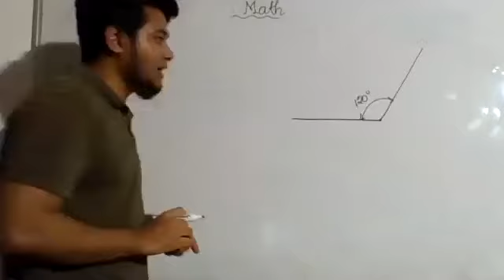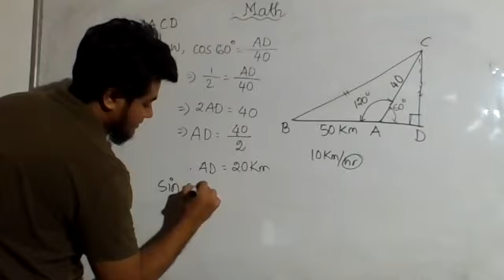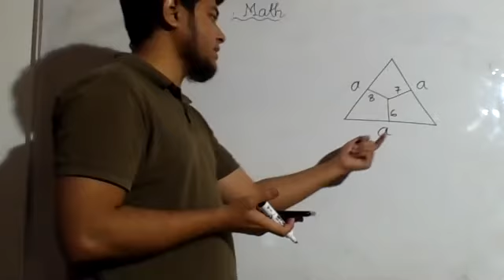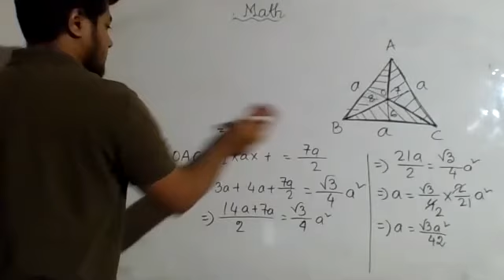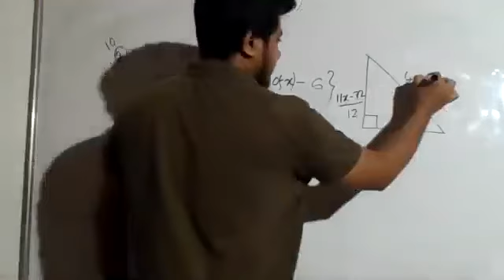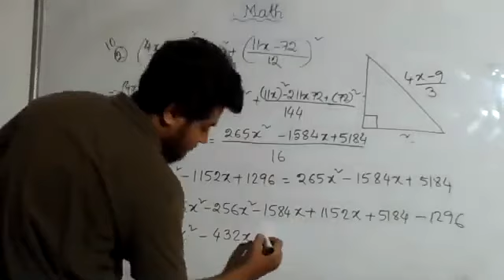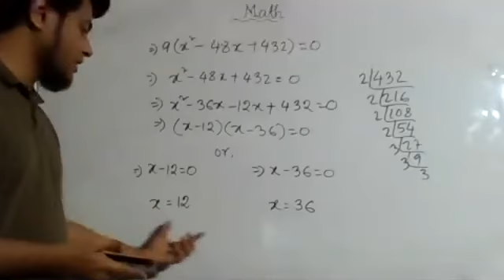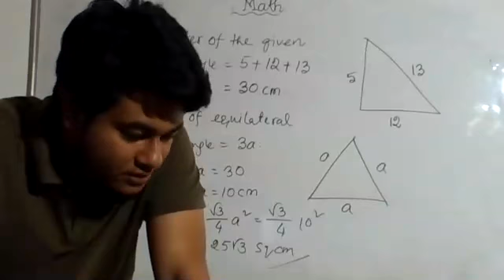Day-9-SSC-GM-Mensuration{16.1-(8,9,10)} -30 May, 2020